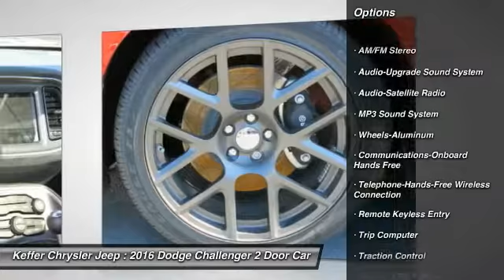2016 Dodge Challenger Charlotte NC D60085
2016 Dodge Challenger 392 Hemi Scat Pack Shaker

Don't miss this 2016 Dodge Challenger. It's equipped with Automatic transmission and features a Redline Red Tricoat Pearl exterior. With 3 miles, You'll want to take this 2 door car home. Make a great choice today.